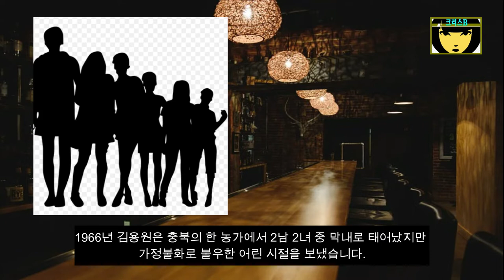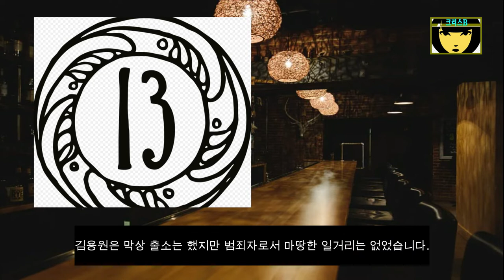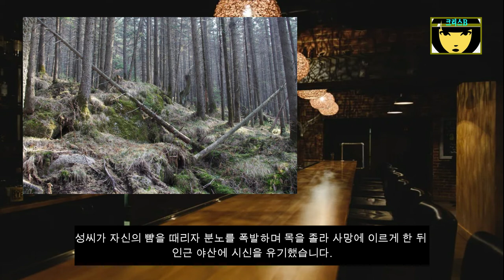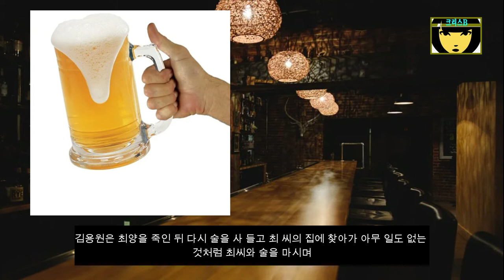청주판 유영철, 아귀 김용원 연쇄 살인 사건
김용원은 스무 살 시절 처음 만난 그의 첫사랑을 자신과 가장 친한 친구에게 빼앗기고 이때 부터 여자에게 묘한 증오심을 품었고 그것은 연쇄살인범이 된 계기가 됐습니다.

Kevin MacLeod의 Classic Horror 1 - Dark World에는 크리에이티브 커먼즈 저작자 표시 4.0 라이선스가 적용됩니다.